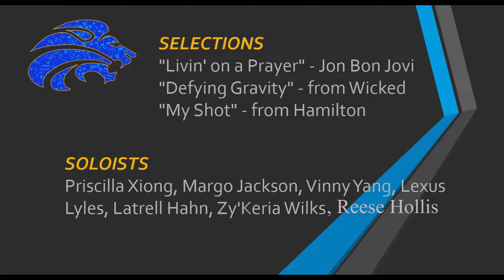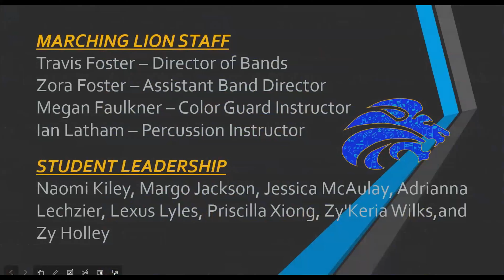2020 LHS Marching Band - SCBDA Virtual Performance